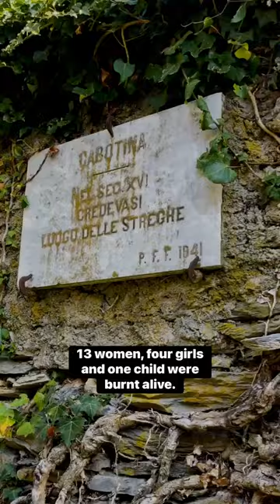Isn’t it crazy that people believed these things?!